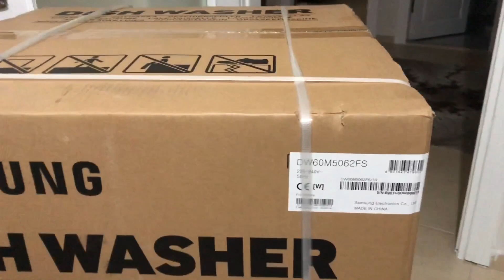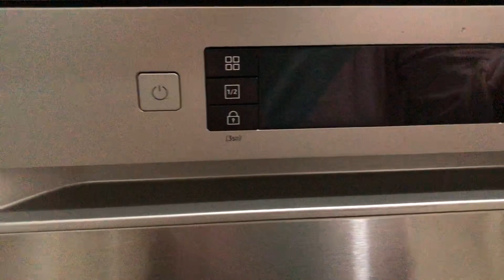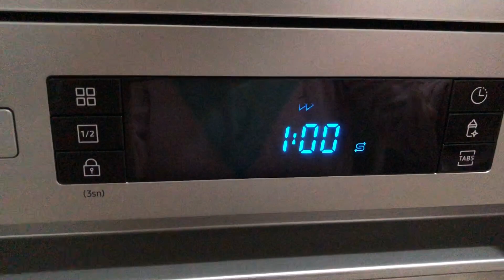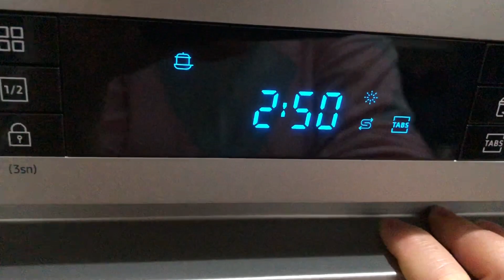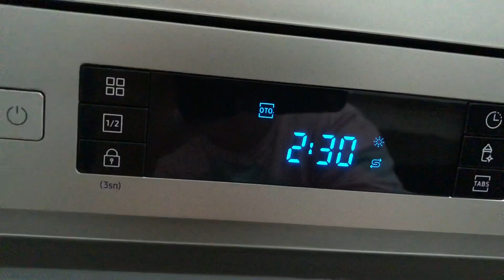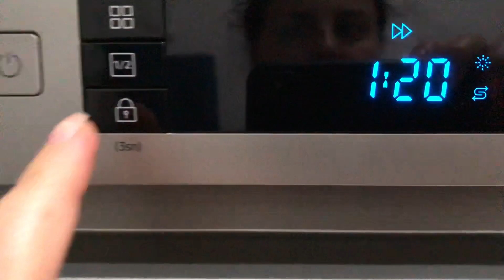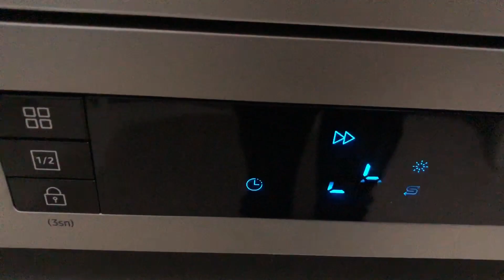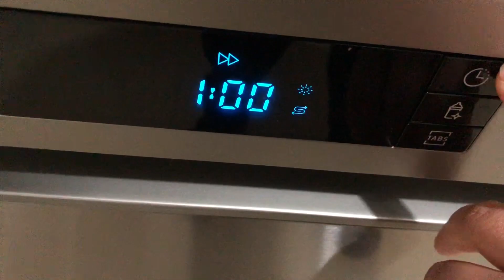SAMSUNG DW60M5062FS KULLANIMI..SAMSUNG DW60M5062FS KULLANIMI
Hello, I have given you information about the use of SAMSUNG DW60M5062FS in this video, after the opening of the box, the information about how to use the SamsungDW60M5062FS washing machine from start to finish will also be useful for you to use the Samsung washing machine in this model.

Merhabalar bu vidyomda sizlere SAMSUNG DW60M5062FS kullanımı hakkında bilgiler verdim, kutu açılışı sonrası SamsungDW60M5062FS modeli çamaşır makinesinin baştan sona nasıl kullanacağınız ile ilgili bilgiler bu modeldeki Samsung çamaşır makinesini kullanacağınız da işinize yarayacaktır.

mevlüdedünyası samsung
samsung mevlüde dünyası
samsungbulaşıkmakinesi mevlüde dünyası
mevlüdedünyası samsung bulaşık makinesi